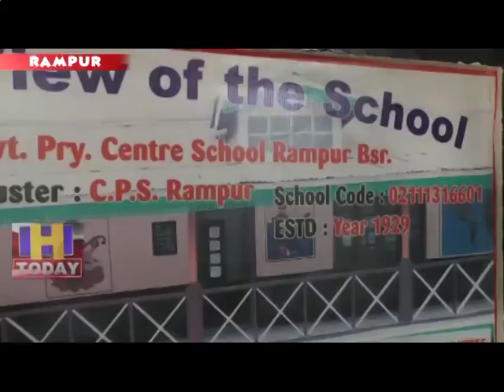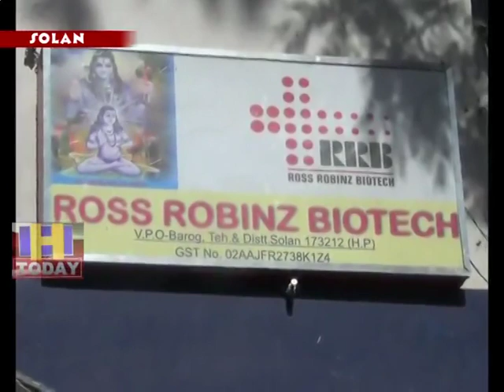6 june speed 2